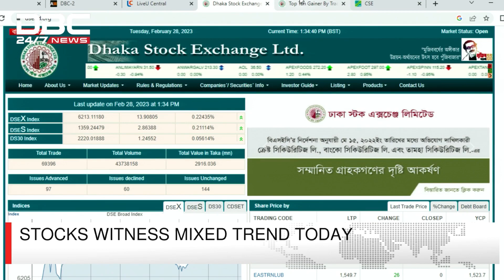Stocks witness mixed trend today | DBC NEWS